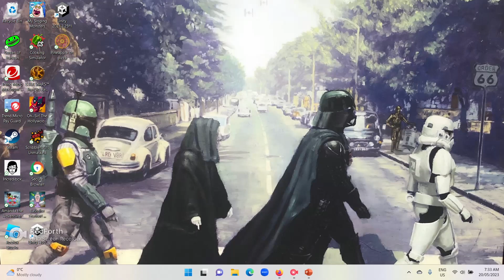i can't find the volcano or the turtle... | Pineapple on pizza